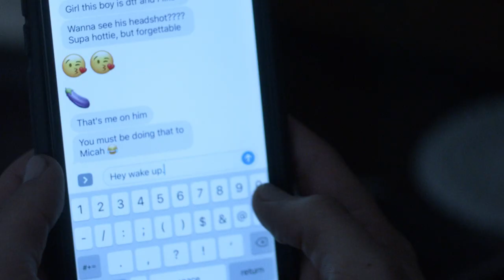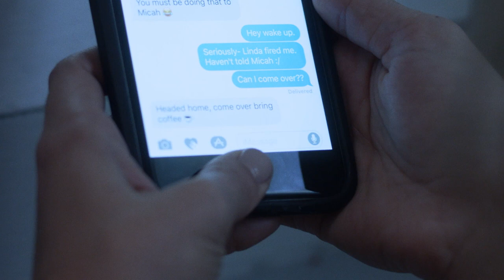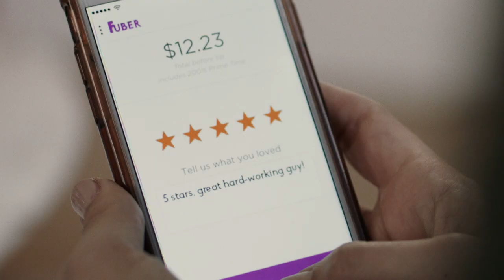How to Make it in LA | HOME 2 | Official Tribeca Film Festival Selection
HOME - the series: Episode 2! HOME SICK

Keylee wakes up and thinks she has nervous burps but it's more than that. Which Labyrinth – David Bowie, or the creepy one?

Based on the real-life journey of Texas multi hyphenate filmmakers Micah and Keylee (Koop) Sudduth, "HOME" beautifully captures the essence of growing up, leaving the nest, and pursuing dreams together as a millennial couple.

🌟 What's Inside:

Full Season Available: Experience the complete first season of "HOME", consisting of six episodes, each 12-15 minutes long. Full season now streaming on YouTube!

Award-Winning Storytelling: Winner of Best Independent Series at the LA Indie Film Fest and critically acclaimed across various film festivals.

Pilot Episode: World Premiered at the prestigious Tribeca Film Festival, followed by a celebrated run at ITVfest by HBO, LA Indie Film Festival, LA Web Fest, and more.

📺 Don't miss this heartfelt, humorous journey through the trials and triumphs of adulthood and creativity. Watch "HOME" now and join Micah and Keylee Parker in their unforgettable adventures!

🎬DO YOU HAVE DREAMS OF BEING A MULTI-HYPHENATE FILMMAKER? Interested in being mentored by award-winning multihyphenate filmmakers? Apply for our yearlong mentorship program and community: BOB (Brave Open Beings) Collective. Book a free 15 minute video chat with us to see if you qualify!

🎞️Don't miss this chance to jumpstart your creative journey with expert guidance from the award-winning multi-hyphenate filmmaking duo who created their own careers through Bob Billiams Productions.

🎨Schedule your free consultation today and take the first step towards realizing your artistic vision. We truly believe your story deserves to be told, and we're here to help you tell it!

📺 We truly believe your story deserves to be told, and we're here to help you tell it!

HOME is an award-winning dramedy web series.

Written, Directed, Produced by and Starring Micah & Keylee Sudduth of Bob Billiams Productions.

Series Background:

Pulling from the true-life experiences of the Texas filmmakers Micah Sudduth and Keylee (Koop) Sudduth, Home mines the humor and heartbreak of growing into adulthood, leaving home, and balancing individual creative careers as a married couple in the millennial age.

The pilot episode World Premiered at the 2018 Tribeca Film Festival and continued its festival run across the country, including screenings at ITVfest presented by HBO and the Television Academy, and LA Web Fest. The series then went on to win Best Independent Series at LA Indie Film Fest.

CAST

Micah Sudduth as Micah Parker
Keylee Sudduth as Keylee Parker
Grant Jordan as Shawn
Elena Tovar as Linda

KEY CREW

Dan Finlayson – Director of Photography
Julianne Loof – Production Designer
Tommy Strauser – Original Music
Sam Butler – Editor
Darren Augustus – Sound Design
Ieva Radina - Hair and Makeup

Websites:

For more about Home's background, cast info, behind the scenes stories, blogs about our process, reviews about the show, etc., visit:

Give us a follow! We'd love to connect with you.